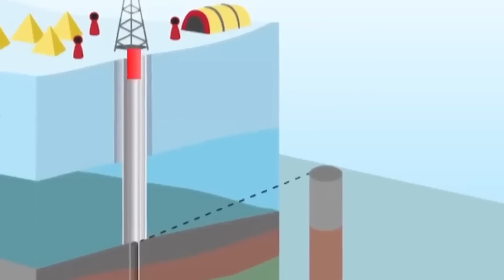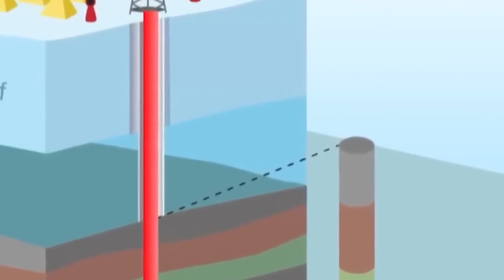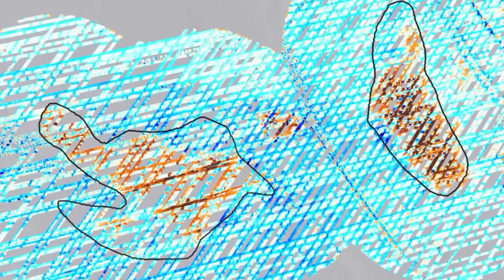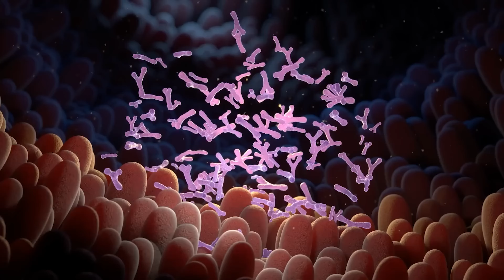What Lies Beneath Antarctica's 3-Kilometer Ice?